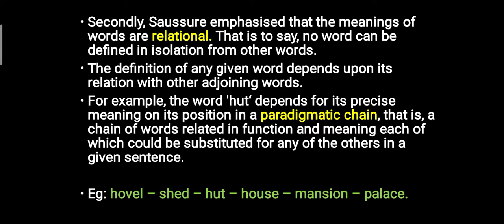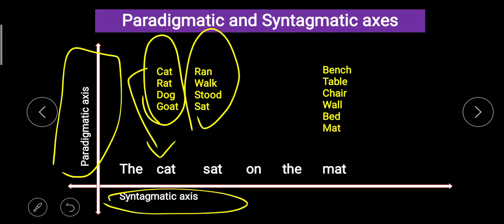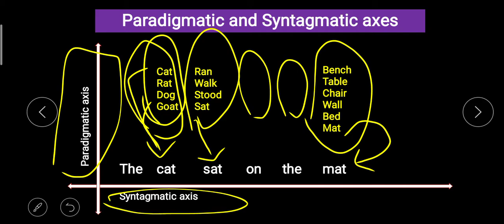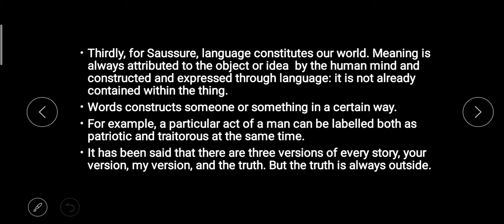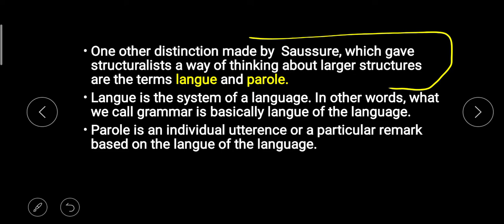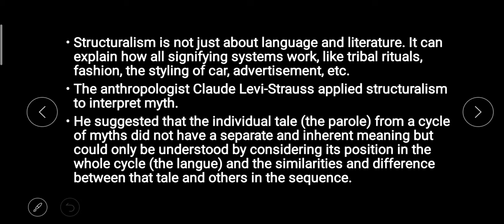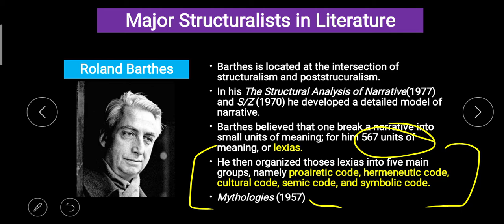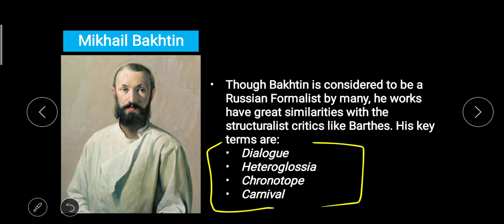Structuralism in Malayalam Part-2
Calicut University
Methodology of Literature
Ferdinand de Saussure
Roland Barthes
Langue
Parole
Signifier
Signified
Arbitrariness